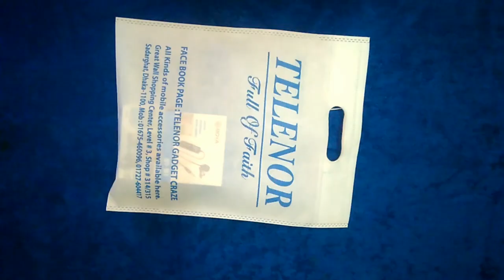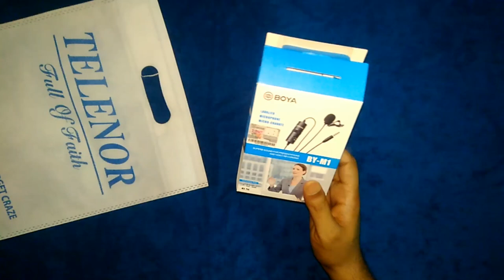BOYA BY-M1 MICROPHONE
HELLO FRIEND'S

 I AM MD.DOLON AHMED
                                FROM
                            D&F TUBE

TODAY I AM TELLING YOU ABOUT BOYA BY-M1 MICROPHONE.

IT IS VERY SMALL AND USEFUL MICROPHONE. IT HAVE 6 MITER CABLE, IT'S AROUND 25 G WEIGHT, IT'S HAVE A CLIP WHICH CAN YOU USE ON YOUR SHIRT. YOU CAN USE IT ON YOUR MOBILE,PC,DSLR CAMERA,CAMCORDERS AUDIO RECORDERS ETC.YOU CAN USE A BAG TO CARRY THE MICROPHONE WHICH WAS GIVEN IN THE BOX.ON THE BOX THERE HAVE A BER CODE WHICH HAVE TO SCRATCH PLEASE CHECK THAT BEFORE BUY IT.

PRICE: 800 TAKA ONLY

SHOP ADDRESS :
TELENOR GREAT WALL SHOPPING CENTER, LEVEL #3,SHOP #314/315 SADARGHAT,DHAKA-1100
FACE BOOK PAGE:
TELENOR GADGET CRAZE